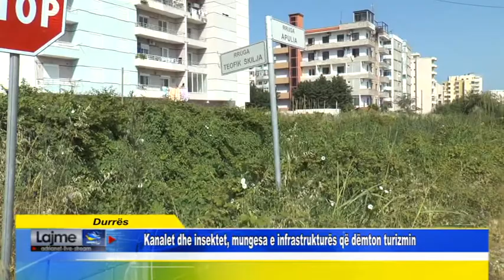Durrës Kanalet dhe insektet, mungesa e infrastrukturës që dëmton turizmin